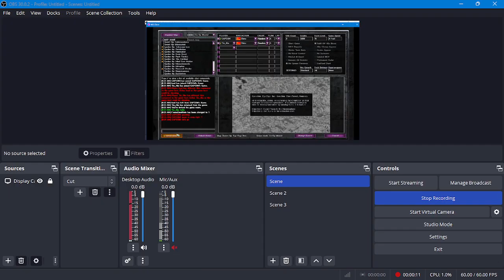Mental Omega 3.3.6 - Soviet Coop Mission 7: Ego Ergo Hax (Mental)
Coop with Tie_Niu